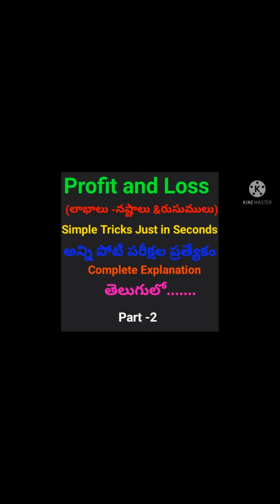ProfitandLoss part -2 SI VRO Profit and Loss problems Explanation in Telugu. By Learn With GBR.